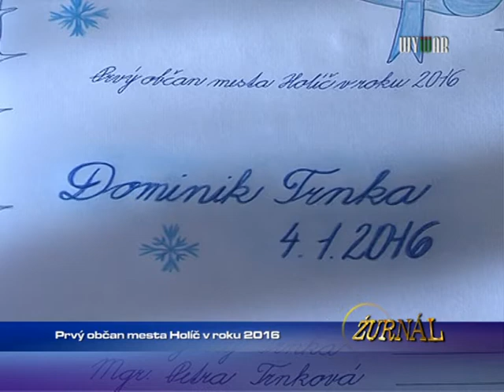Prvý občan Holíča v roku 2016